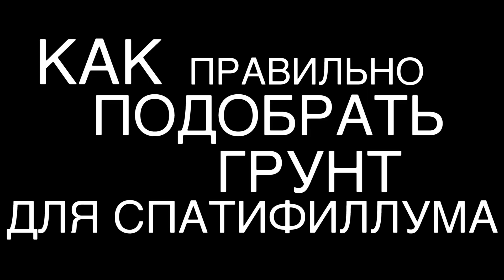Пересадка СПАТИФИЛЛУМА. Спатифиллум Женское Счастье.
В этом видео я расскажу и покажу нужно ли, когда, как часто и как пересаживать Спатифиллум, а также почему Спатифиллум называют "Женским Счастьем".

Тайм-код / Навигация:
0:01 Почему Спатифиллум называют "Женским Счастьем"
0:18 Нужно ли пересаживать Спатифиллум
2:43 Когда и как часто нужно пересаживать Спатифиллум
3:32 Можно ли пересаживать цветущий Спатифиллум
4:57 Как правильно подобрать горшок для Спатифиллума
6:34 Как правильно подобрать грунт для Спатифиллума
7:38 Подробный процесс пересадки Спатифиллума
13:42 Уход за Спатифиллумом после пересадки

Здравствуйте, меня зовут Светлана. Долгое время занимаясь цветами, я накопила большой опыт, которым хочу с Вами поделиться. На моём канале Вы можете узнать много интересной информации о садовых и комнатных цветах - я раскрою свои фирменные секреты и лайфхаки.